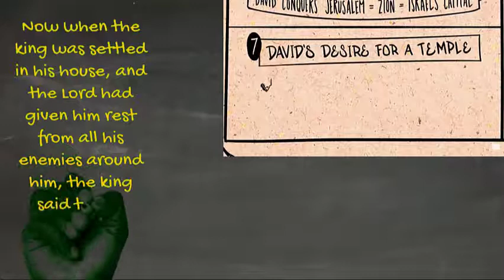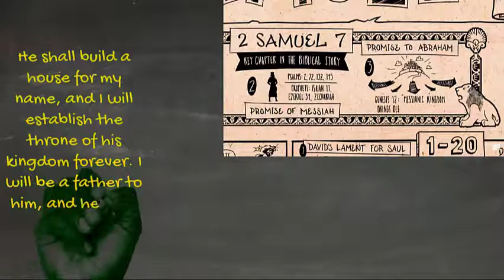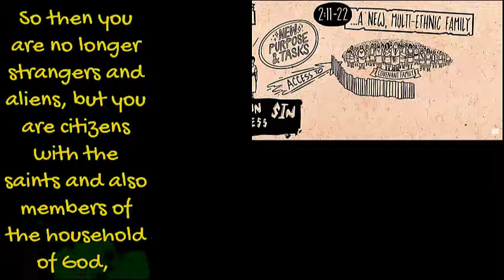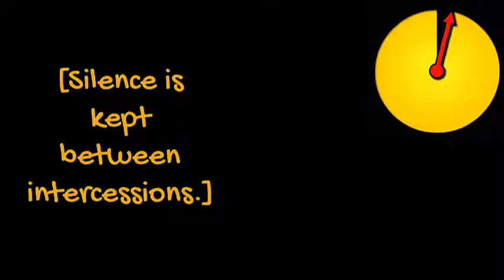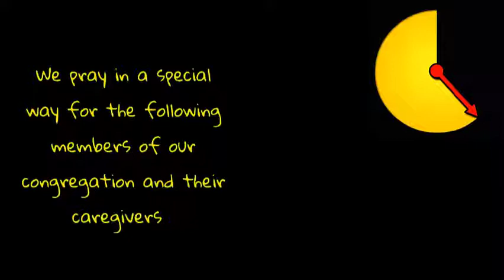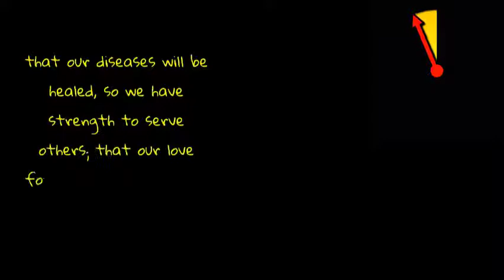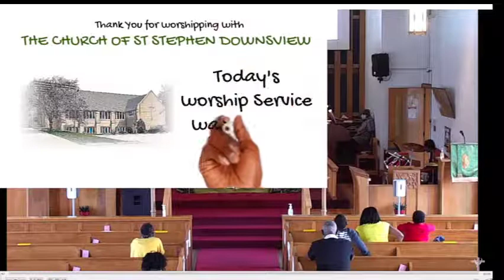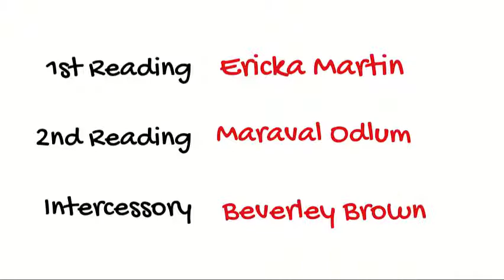Livestream Replay - 8th Sunday after Pentecost - Jul 18th 2021